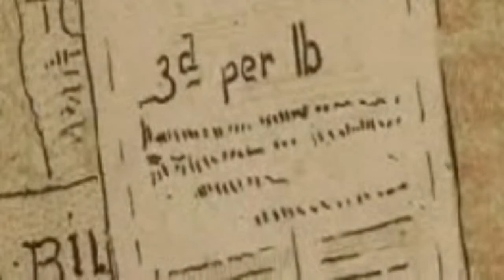The revolutionary war trailer